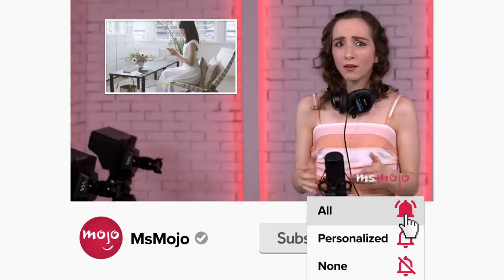Top 10 Masked Singer Contestants That Should Have Won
These "Masked Singer" contestants totally should've won. For this list, we’ll be looking at the most impressive performances on this mystery singing show that deserved better. Our countdown includes JoJo as the Black Swan, Gladys Knight as the Bee, Donny Osmond as the Peacock, and more! Which "Masked Singer" contestant do YOU think should've won?